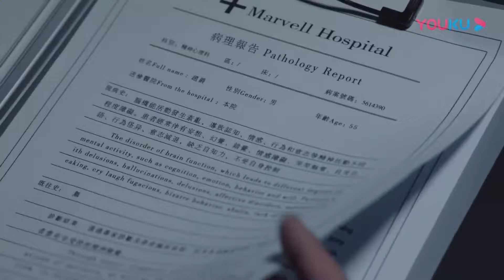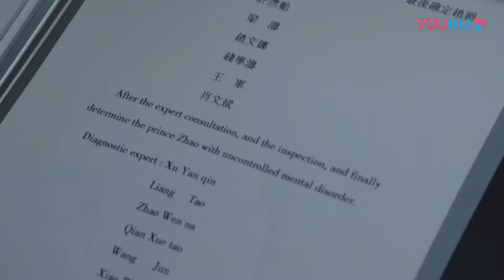How dare you touch my bf's face 😡cop stops the suspecting from trying to touch his bf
※Daily update the best Chinese drama clips

The story of a life and death contest between justice and evil.  Some people try their best to resist the darkness; while others openly embrace it. Are the shadows and temptations in your life an illusion? Reality? Or is it the murderous whisper of a man who seems to control individuals with an invisible spell? Bai Yu Xi and Zhan Yao lead SCI to unravel the mystery of a psychopathic killer who always seems not one, but several steps ahead.